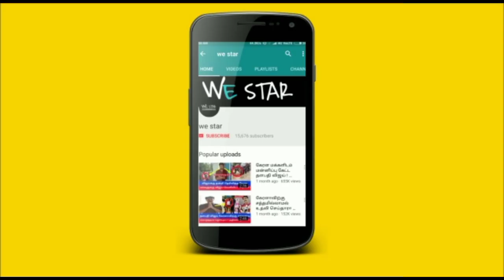நாளை..அற்புதமான திங்கள்கிழமை மகர ராசிக்கு ஆபத்தா?அதிர்ஷ்டமா? 7ராசிக்கு எச்சரிக்கை 100% ஜோதிட கணிப்பு